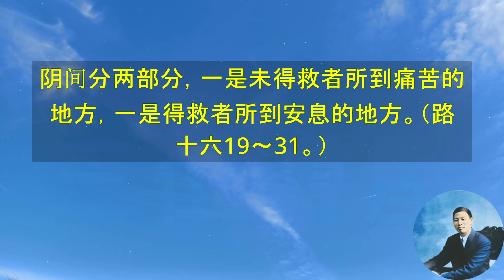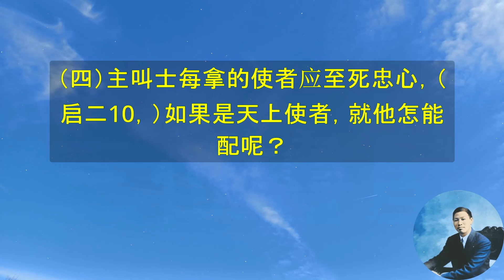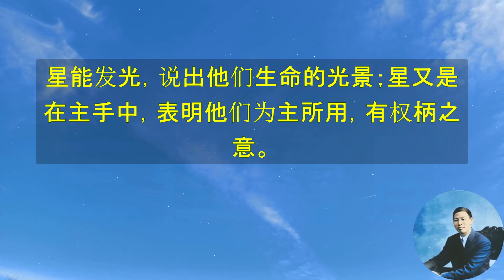《启示录的研究》-倪柝声 《启示录的研究》 - 倪柝声 第一篇 荣耀基督的异象